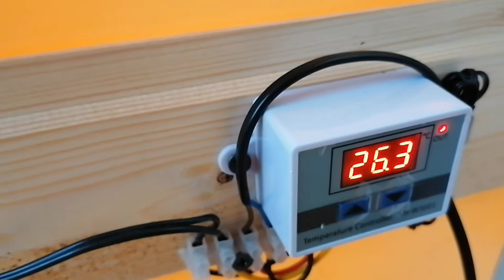Инкубация яиц Вывод цыплят. Часть 4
Процесс вывода цыплят в инкубаторе Матрица "Дели" на 72 яйца в автоматически поворотом лотка.